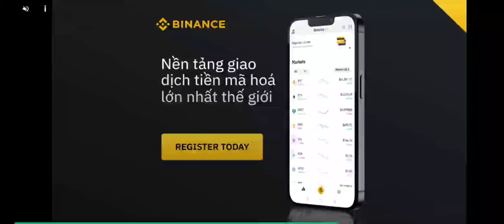NASCAR heat mobile race at las vegas motorspeedway with Quinn Hoff [2021 season]